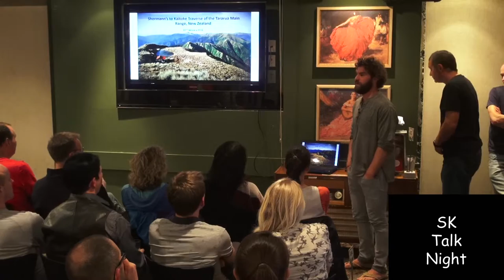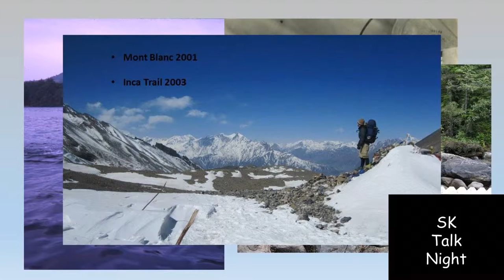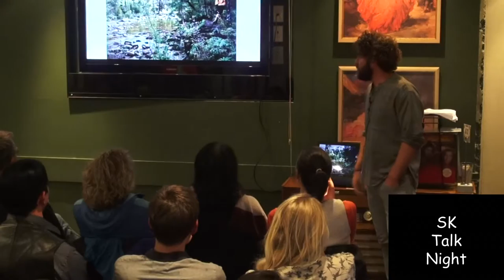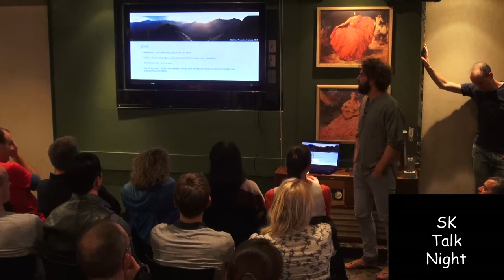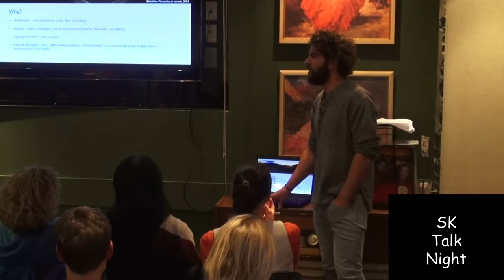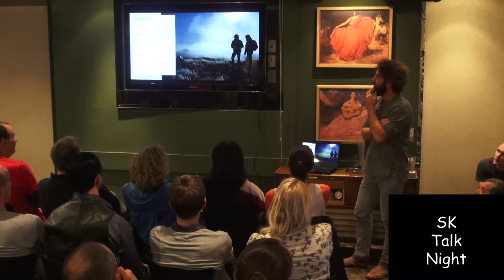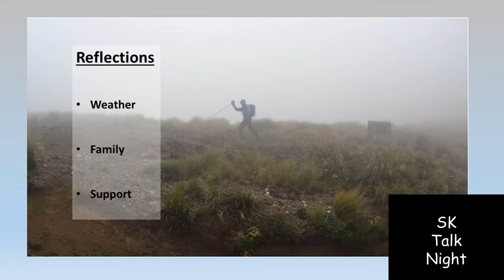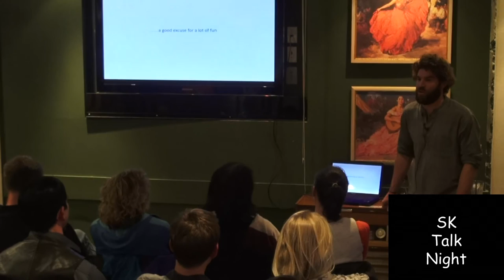Dave Allen (23;43) solo unsupported